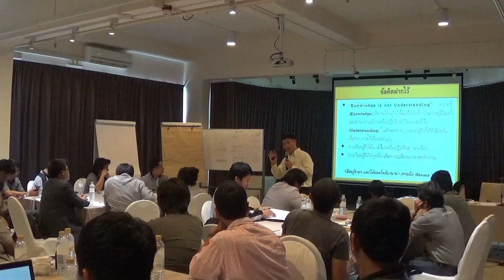การคิดเชิงกลยุทธ์ | Strategic Thinking ความรู้สึกของผู้เรียน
หลักสูตรการคิดเชิงกลยุทธ์และแนวทางการแก้ปัญหาที่เหมาะสม ช่วงความรู้สึกของผู้เรียน โดย อ.ธนายุทธ สิรินุตานนท์ วิทยากรและโค้ชฝึกอบรมด้วยประสบการณ์ที่หลากหลายในการฝึกอบรมกับหลักสูตรการพัฒนาตนเองต่างๆ โทร และ